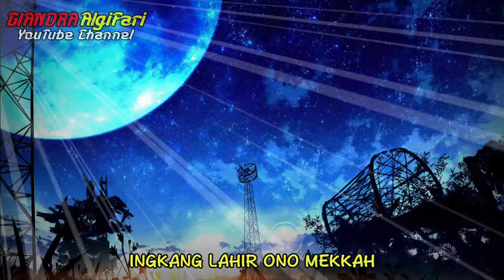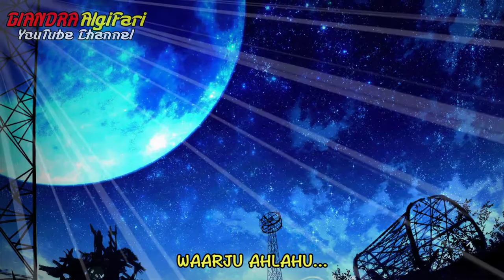Sholawat Jowo Setelah Shalat Taraweh, Dulu Booming Sekarang Hilang Ditelan Jaman